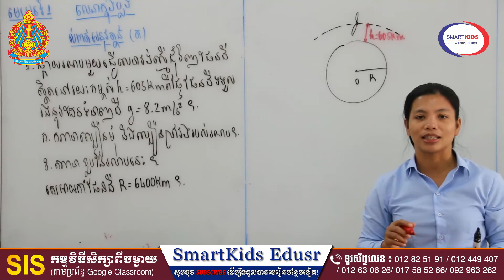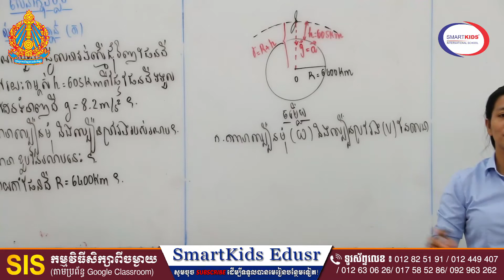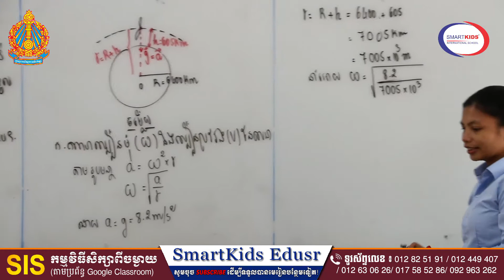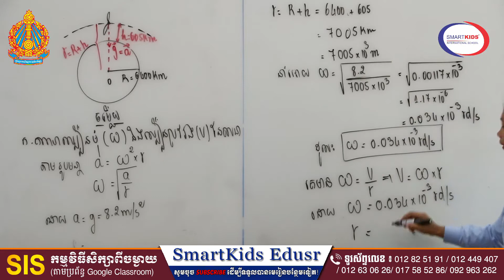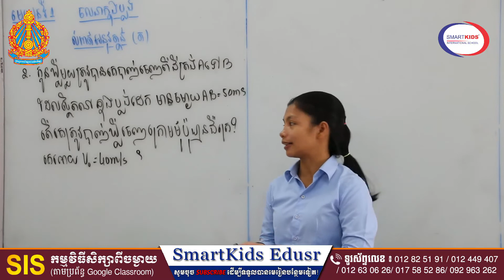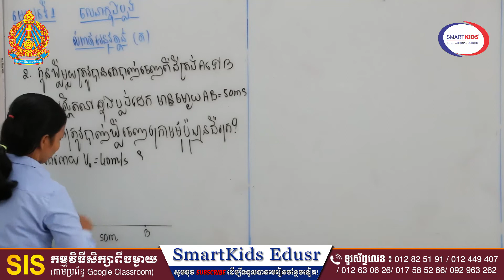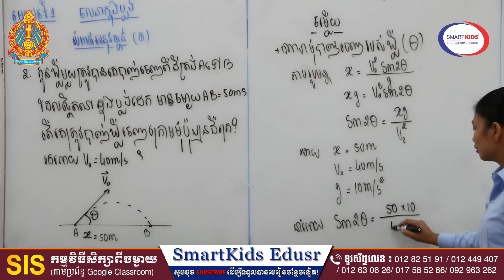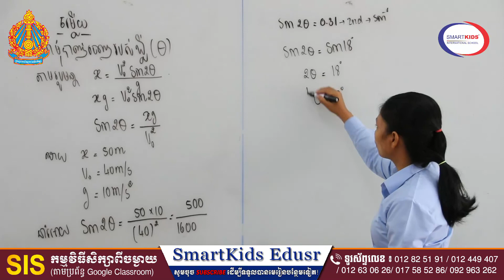រូបទី១១ មេ១ ចលនាក្នុងប្លង់ (លំហាត់អនុវត្តន៍1-2) Physics grade11 L1: Movements in Plan D1-2nTrPhirun